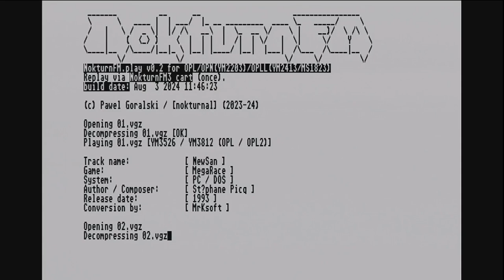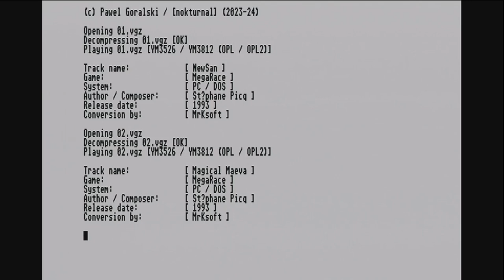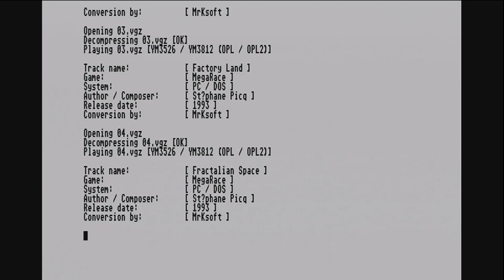NokturnFM3 MegaRace LP